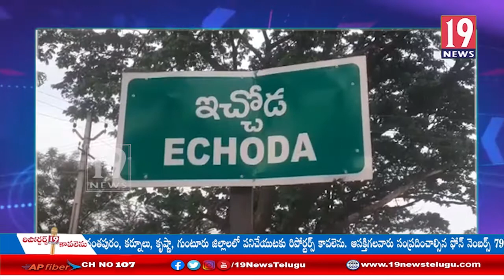ఈ సీజనల్ లో పండ్లకు పెరిగిన గిరాకీ - ఇచ్చోడ -